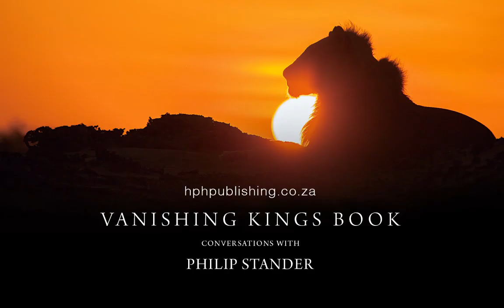Conversations with Philip Stander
Philip Stander shares his tips and tricks for self-drives -
Bring a broom!